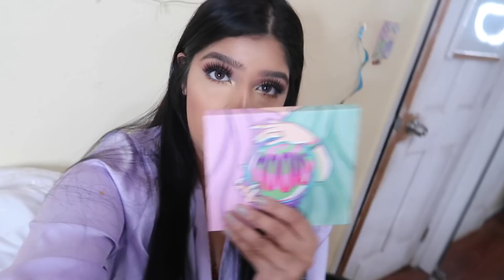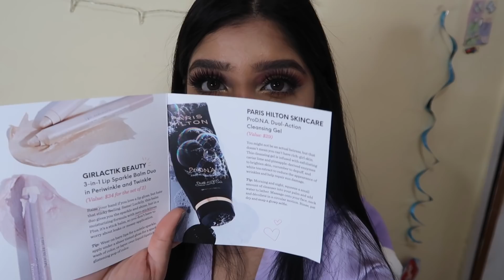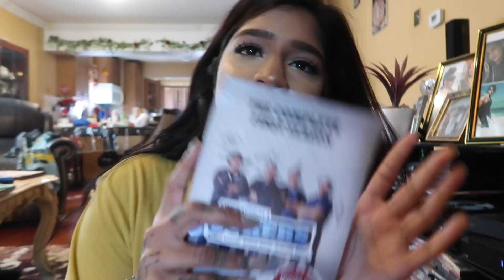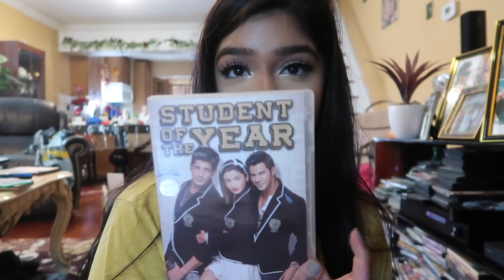VLOG: IPSY GLAM BAG PLUS + ALMOST AT 14,000 SUSCRIBERS!!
Hey!! I'm so sorry if this vlog was all over the place but i wanted to have a video up for you guys! In this video I showed you the Ipsy Glam Bag Plus subsciption box and also just talked a whole bunch lol! Hope you enjoyed  ♡